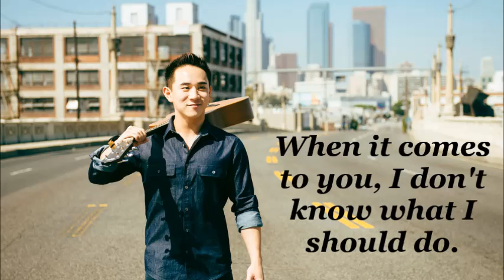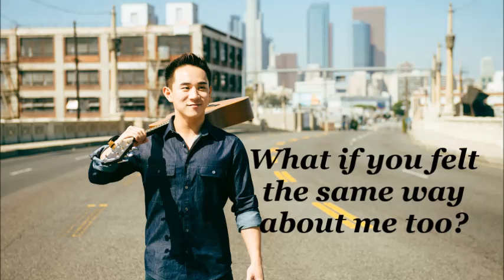Jason Chen - What If Lyrics On Screen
Jason Chen's title song, "What If" from his acoustic album.

NOTE: I did this song (as well as all my other uploads) by ear because that's the only way.
I apologize for not uploading for a while, but I lacked resources to make more videos.

I know that there are other videos that have the lyrics prior to this video, but I felt incomplete not uploading more of his original songs. So thus, an upload.

Enjoy. -skiesmusique

LYRICS:

Never every seen somebody like you
Got my mystified, hypnotized, paralyzed
And the way you move, should be against the rules
Cause when you look my way, I just lose my cool

Even though we're not acquainted
You're way too hard to ignore
Baby it's like our love is faded
For you I would start a war

What if I had the courage to say hello?
What if I told you, you were beautiful? (what if what if)
What if you felt the same way about me too?
And we took a chance on me and you
Oh what if?

When it comes to you I don't know what I should do
Yeah you're in my mind, all the time
I realize, the fire in your eyes helps me see the light
And when you pass my way
It's like I'm lost in time

Oh what if?

Oh, what if, if I gave you my all?
Would you lend me a piece of my heart?
No matter how small I would cherish that one special part
Asking what if, what if?

What if I told you, you were beautiful?
Oh what if?

Oh, what if what if?